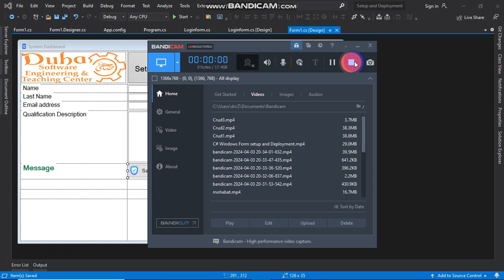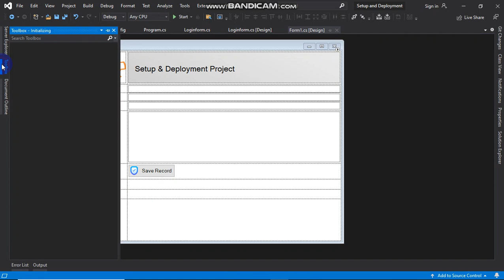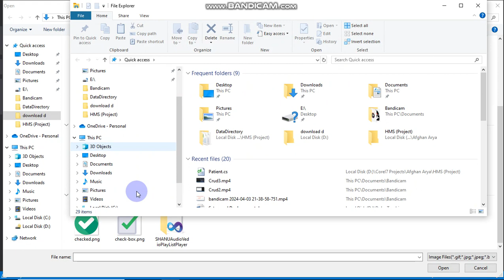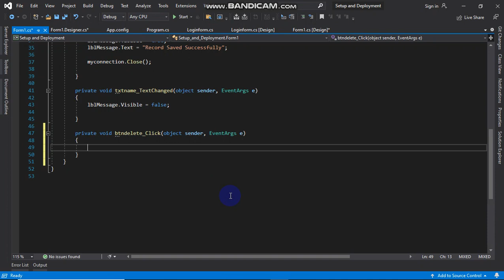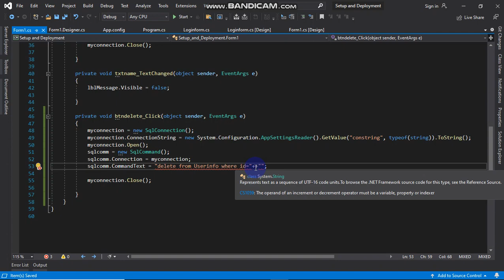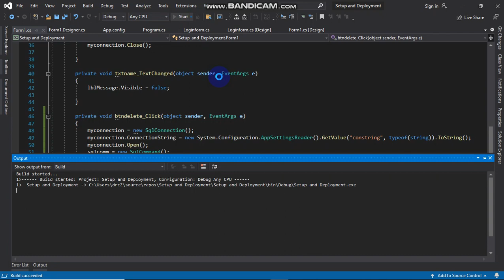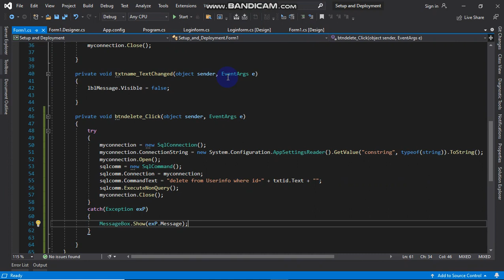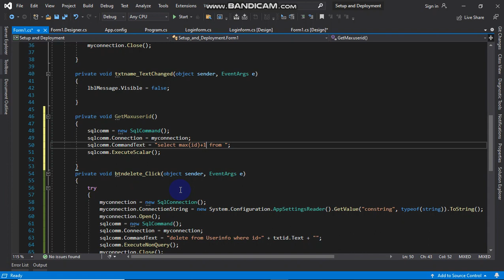C# Windows Form Database Driven Project, Record Deletion from Database Lecture 04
Dear viewers I hope a good programming concept/logic for you all Developers and professionals.
we Recorded C# Windows form Database Driven project from Fundamental to advance. our vision to provide more comprehensive software engineering Tutorials.